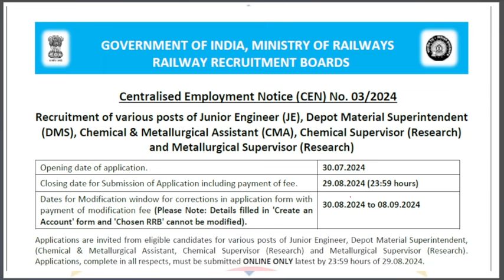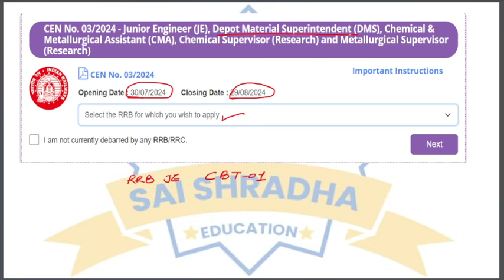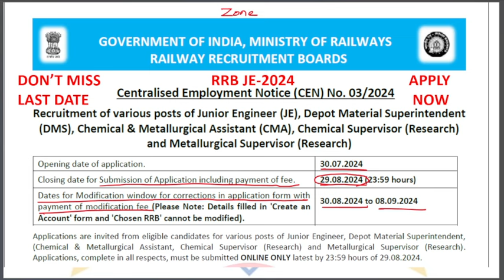DON'T MISS SUBMISSION OF APPLICATION FORM- RRB JE 2024 || LAST DATE 19TH AUGUST 2024